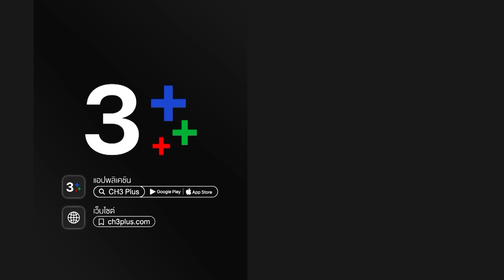FIN | ทุกคนเกลียดน้าเจน | มักกะลีที่รัก EP.14 | Ch3Thailand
"ดูละครย้อนหลัง" เรื่อง มักกะลีที่รัก ตั้งแต่ EP.6 เป็นต้นไป รับชมฟรีได้ทาง 3Plus ทั้ง ch3plus.com และ 3Plus Application หลังทีวีออนแอร์แล้ว 1 วัน. พิเศษสำหรับสมาชิก 3Plus Premium สามารถชมละครย้อนหลังแบบต่อเนื่องแบบไม่คั่นเบรคได้ตั้งแต่เที่ยงคืน

ดูย้อนหลัง มักกะลีที่รัก กดลิงก์นี้ได้เลย อัปเดตตอนใหม่ทุกเที่ยงคืน
ดูสด มักกะลีที่รัก ทุกวันจันทร์ - ศุกร์ เวลา 19.00 น. TV : ช่อง3 กด 33

 แทนคุณ อาจารย์สอนวิชาวิทยาศาสตร์ของมหาวิทยาลัยแห่งหนึ่ง มีความฝันอยากสร้างครอบครัวที่สมบูรณ์แบบเพื่อเติมเต็มความรักที่ขาดหายไปในตอนเด็กกับพราวแฟนสาวของเขาที่คบกันมานาน แต่ทุกอย่างพังพินาศ เมื่อพราวบอกเลิกเขาในวันที่เขาขอเธอแต่งงาน และแอบกินยาทำแท้งลูกของเขากับเธอ เพื่อไม่ให้เป็นมารหัวขนในการไปเริ่มต้นชีวิตใหม่กับผู้ชายคนใหม่ โลกทั้งใบของแทนคุณพังทลาย แทนคุณเข็ดขยาดความรักและผู้หญิงตั้งแต่นั้น เขาเก็บของเดินทางเข้าป่าไปหา สุริยนต์เพื่อนสนิท เพื่อรักษาแผลใจที่รีสอร์ตเคียงตะวันรีเวอร์แคมป์ การเดินทางครั้งนี้ทำให้แทนคุณได้พบกับมักกะลีผลสาวตนหนึ่งที่ทะลุประตูมิติรุ้งจันทรา หล่นมาจากป่าหิมพานต์ มักกะลีผลสาวมีนิสัยเหมือนเด็กทารกแต่มีกลิ่นหอมเย้ายวนผู้ชายยิ่งกว่าผู้หญิงทุกคนในโลกนี้ จนแทนคุณเกือบอดใจไม่ไหวหลายครั้ง แทนคุณตัดสินใจเดินทางกลับกรุงเทพฯ ทันที เพราะเขายังเข็ดขยาดต่อความรักและไม่ต้องการผูกพันกับผู้หญิงคนไหนทั้งนั้น แต่มีสิ่งมีชีวิตจากป่าหิมพานต์ออกมาตามล่ามักกะลีผลสาวเพื่อพาเธอกลับไปเสพสังวาสให้สมดั่งใจ แทนคุณตัดสินใจพามักกะลีผลสาวหนีเข้ากรุงเทพฯ หวังจะให้รอดพ้นจากพวกป่าหิมพานต์ แทนคุณสอนวิถีชีวิตมนุษย์ทั่วไปให้มักกะลีผลสาวทุกอย่าง รวมถึงให้คิดชื่อเรียกตัวเอง จะได้เหมือนคนทั่วไป ซึ่งมักกะลีผลสาวขอให้แทนคุณเรียกเธอว่า ที่รัก แทนคุณอึ้ง แปลกใจแต่ก็ยอมตกลงเรียกชื่อเธอตามนั้น ตำนานเรื่องเล่าเคยกล่าวไว้..มักกะลีผลมีอายุขัยอยู่ได้เพียง 7 วันในป่าหิมพานต์ แต่ไม่มีใครรู้ว่าเธอจะมีอายุขัยอยู่ได้กี่วันในโลกมนุษย์ ระหว่างนั้น เรื่องราวความผูกพันระหว่างแทนคุณกับที่รักค่อยๆ ก่อตัวขึ้น

นำแสดงโดย : วีรคณิศร์ กานต์วัฒนกุล, ศิริลักษณ์ คอง, นันธวัชร์ แก้วบัวสาย, จันจิรา จันทร์พิทักษ์ชัย, พงศภัทร์ กันคำ, อนันต์ บุญนาค, เคริ์ก ชิลเล่อร์, เพ็ญเพ็ชร เพ็ญกุล, เพ็ญพักตร์ ศิริกุล, สุรินทร คารวุตม์

บทประพันธ์ : ผักบุ้ง
กำกับการแสดงโดย : ณัชชานิษฐ์ จิรรุ่งโรจน์
ดำเนินงานโดย : ชลลัมพี โปรดักชั่น
ควบคุมการดำเนินงาน : ต้น ณฐนนท์

เพลงประกอบละคร : คนแรกและคนสุดท้าย | ดาว ณัฐภัสสร